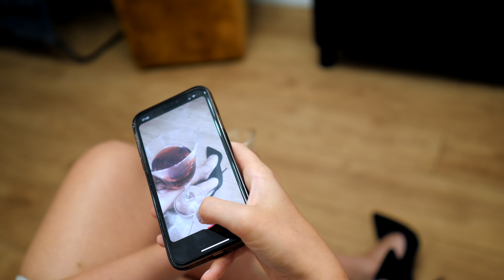INSTAGRAM VS RZECZYWISTOŚĆ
👇👇👇 ROZWIŃ OPIS PO WIĘCEJ 👇👇👇
Wszyscy chyba wiemy jaki Instagram jest zakłamany :-)
W dzisiejszych kilku scenkach pokazujemy najczęstsze kłamstwa Instagramerów, które nijak mają się do prawdziwego życia.

Nowe odcinki w poniedziałki o 20:00!